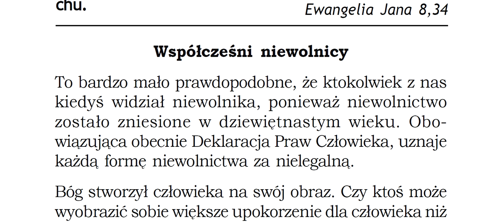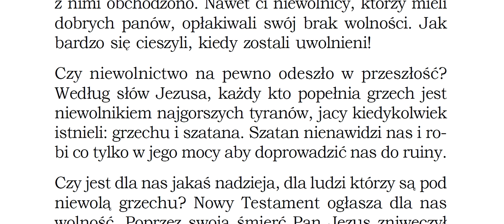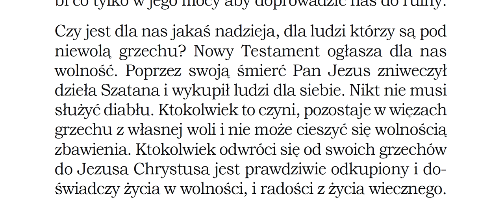każdy kto grzeszy jest niewolnikiem grzechu P023 Zielone Niwy